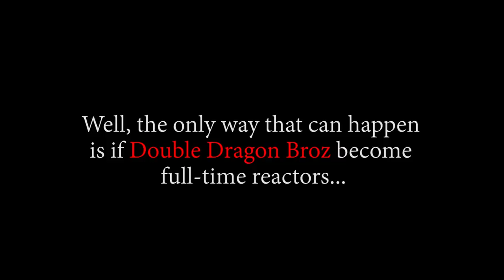THAT'S SLOW... | OP - Episode 520, 521, 522 | Reaction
Title: THAT'S SLOW... | OP - Episode 520, 521, 522 | Reaction